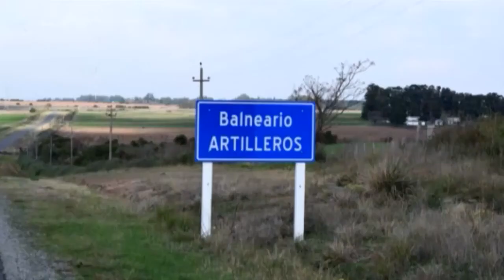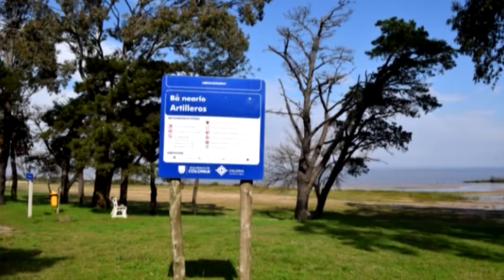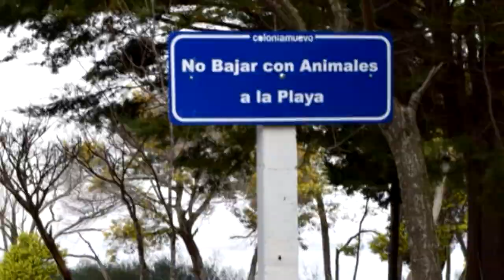Artilleros - Colonia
Su población estable alcanza las 80 personas, pero en temporadas de verano aumenta considerablemente producto del fenómeno que despierta el turismo de playas. Artilleros baña sus costas sobre el río de la Plata y se ubica hacia el sureste de Colonia del Sacramento, capital del departamento de Colonia. Se ingresa por el mojón 151.500 de la ruta nacional N° 1, encontrándose a 3,5 kilómetros al sur del referido trazado.